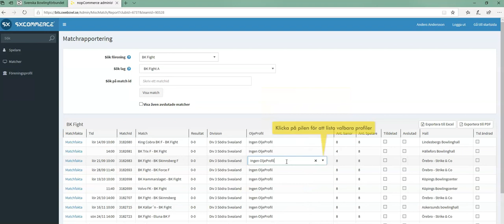Att välja oljeprofil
Så här väljer du oljeprofil till ditt lags hemmamatcher i det nya BITS.